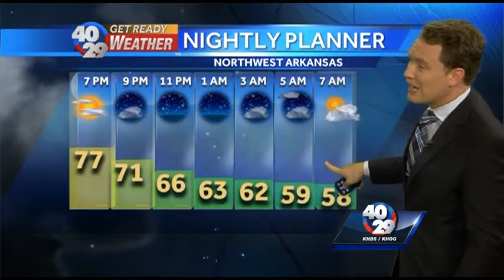Another cool night for us